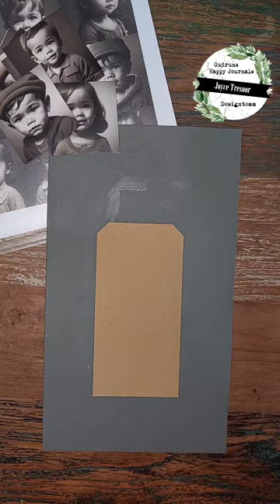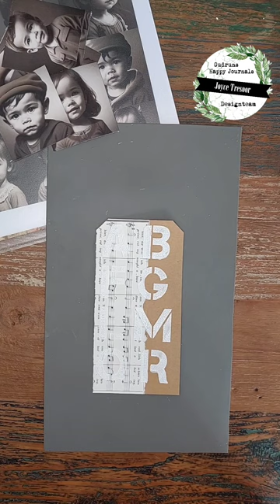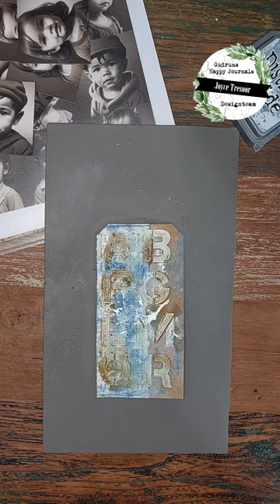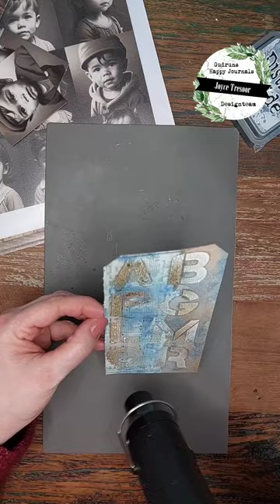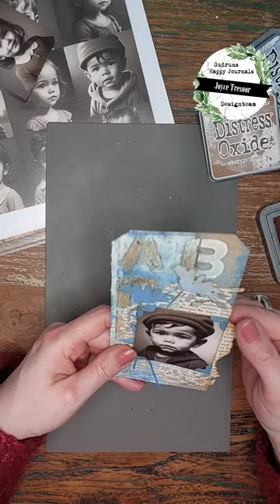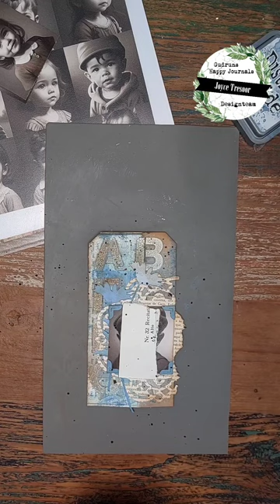Blue boy mixed media tag with gudrunshappyjournals.de vintage children photo's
especially for those who like to see my short videos a bit slower, this making of video of the blue boy tag. made with @Gudrunshappyjournals digital paper set.